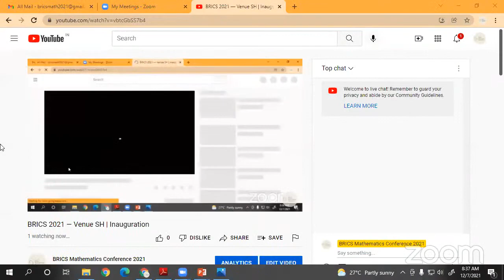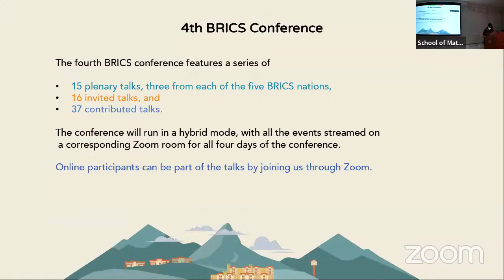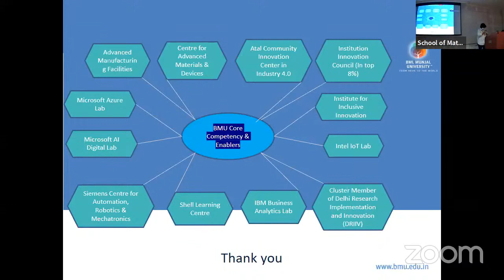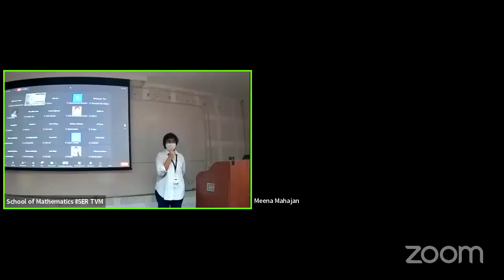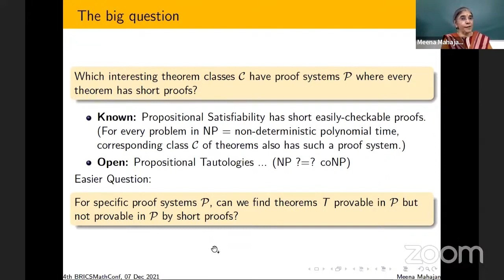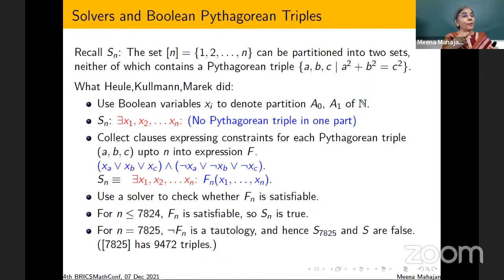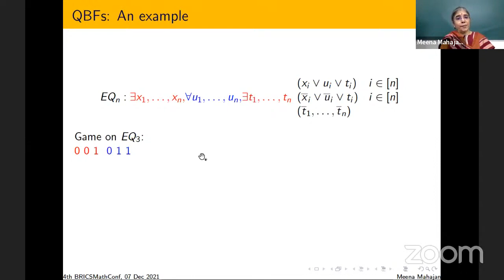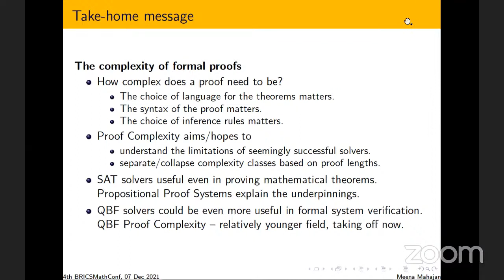BRICS2021-BMU-IISERTVM-Inaugural & Plenary-Meena Mahajan-DAY#1